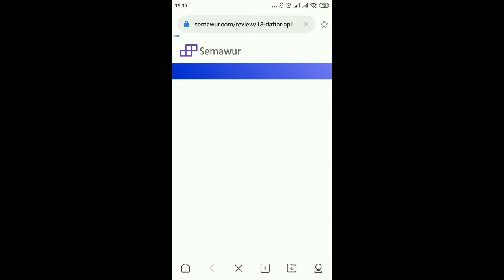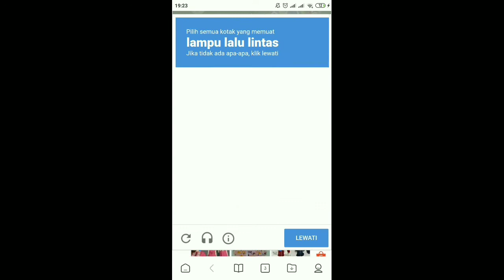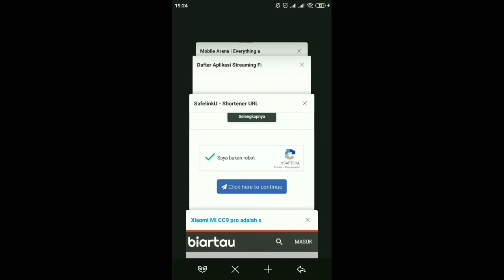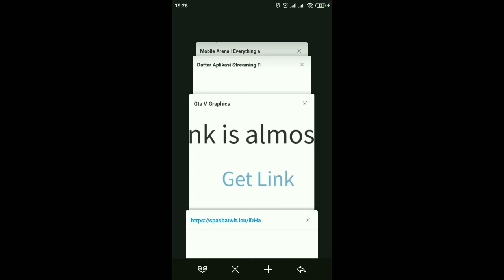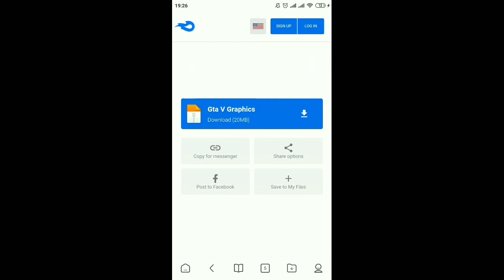Cara Melewati Link Semawur Atau Safelinku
Gimana?? Udah Paham Belum?😀👍